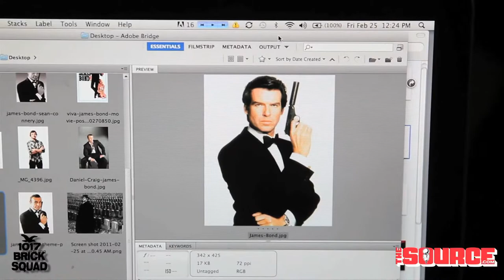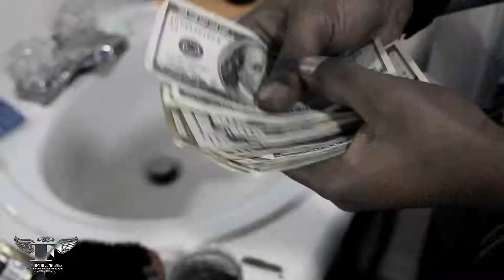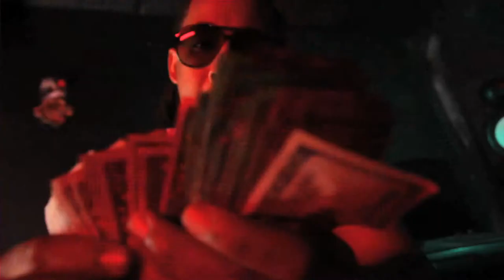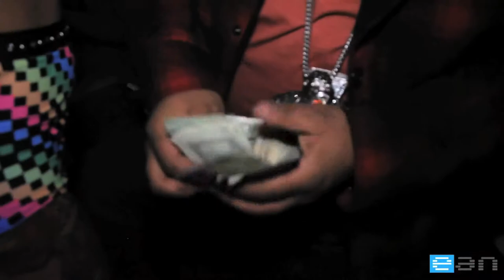ShowLovePromo Reel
Twitter.com/ShowLovePromo
Twitter.com/Sevvyn